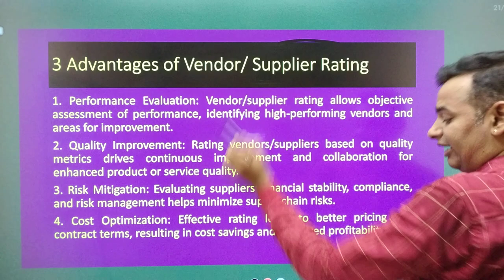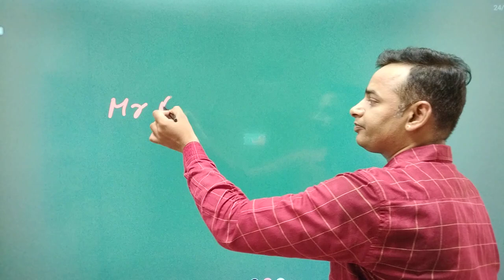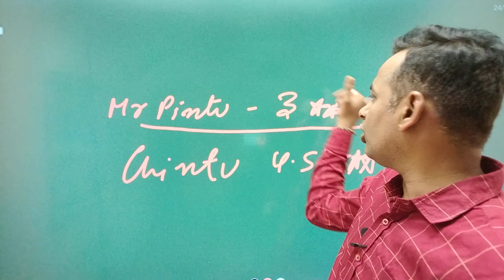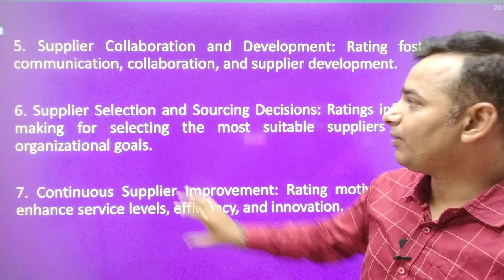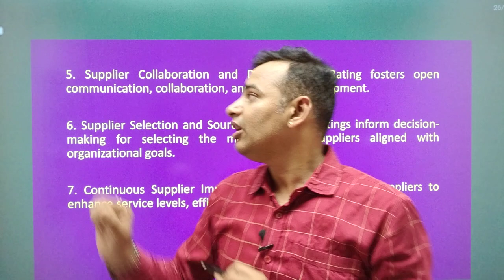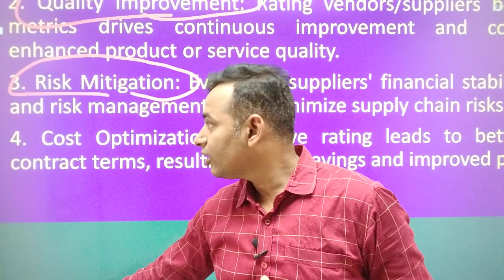Project and Sourcing Management Important Questions | अंतिम प्रहार 🔥 3/12🔥| MBA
For Support us Our UPI ID:
 anandvyas123@okaxis

project and sourcing management,
important question of project management,
project management multiple choice questions and answers,
questions on project management,
important questions of project management,
project and sourcing management aktu,
project and sourcing management dwivedi guidance,
project procurement and contract management,
project procurement management,
project procurement management in hindi,
project procurement management hindi,
project procurement management process